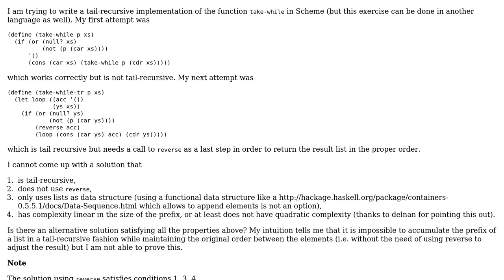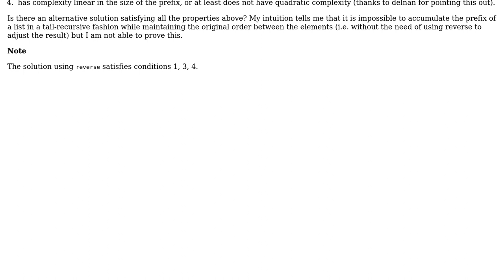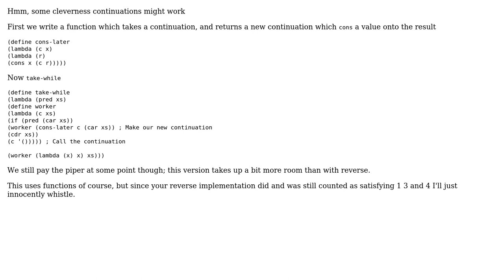Software Engineering: Tail-recursive implementation of take-while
With thanks & praise to God, and with thanks to the many people who have made this project possible! | Content (except music & images) licensed under CC BY-SA | Music | Images & others | With thanks to user Giorgio user Daniel Gratzer and the Stack Exchange Network Trademarks are property of their respective owners. You are responsible for your own actions.